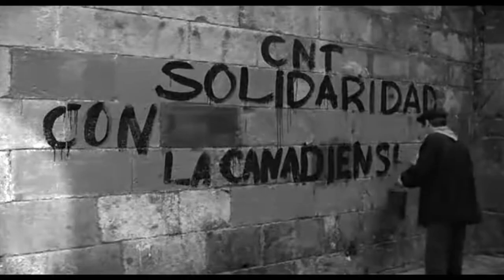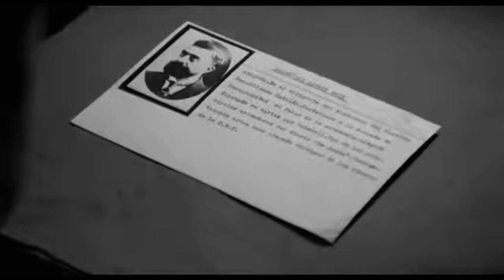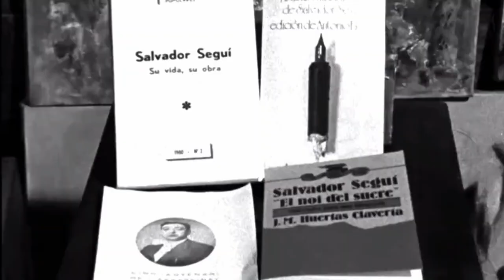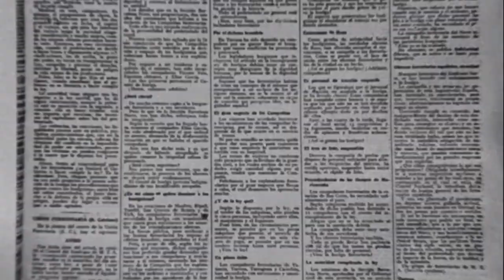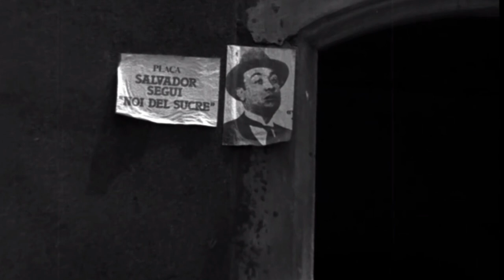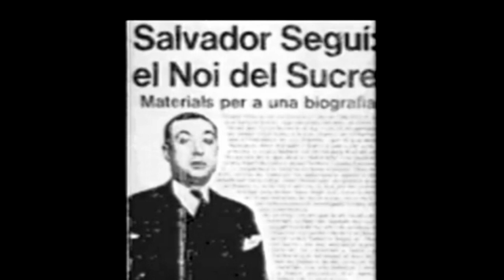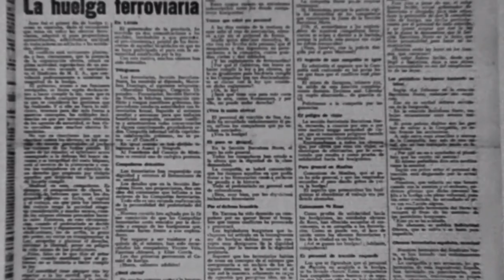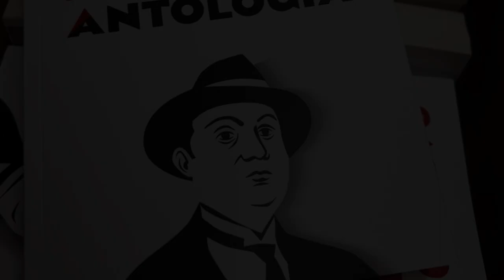10 de Marzo: Homenaje a Salvador Seguí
Video homenaje sobre "El Noi del Sucre", realizado por el sindicato de transportes de CGT-Valencia, con imágenes de archivo (de FSS, RTVE, CGT) donde habla la compañera de Seguí Teresa, así como Federica Montseny, García Oliver, etc...